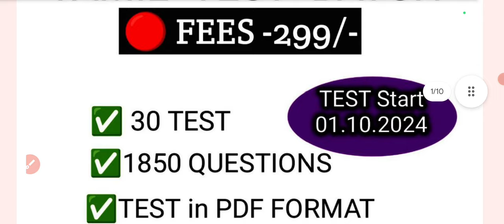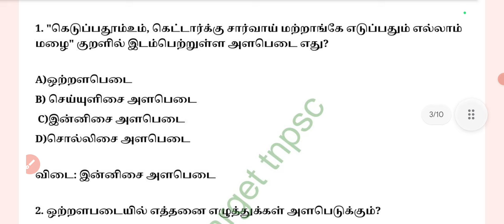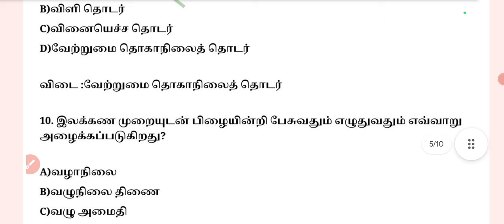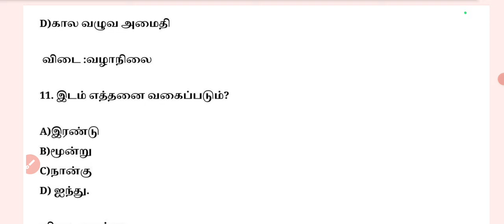✅🏆TNPSC G4 2025 தமிழ் Test batch-Model Question paper 📄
💐🏆TNPSC G4 -120 days Study plan/இது போதும்,2025 g4 job  job வாங்கிடலாம்

study plan tnpsc g4
tnpsc g4 2025 exam
tnpsc g4 2025 exam updates
tnpsc g4 syllabus
tnpsc g4 study plan
tnpsc g4 tamil syllabus
tnpsc g4 general studies
tnpsc g4 maths
where to study
tamil previous year questions
gk previous year questions
maths where to study
gk where to study
tamil where to study
tamil important questions
tamil test
important questions